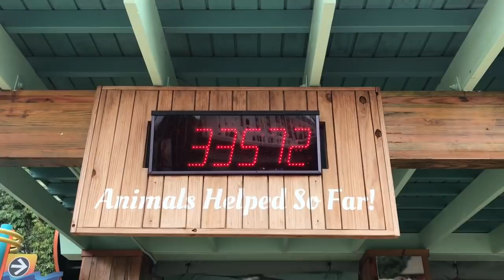SEAWORLD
In deze Orlando vlog gaan wij naar Seaworld en nemen we jullie mee de achtbanen in. I PROMISE you dat Walibi en de Efteling er niks bij zijn. Tot slot hebben wij de Amerikaanse economie gespekt door de Levi’s te plunderen.